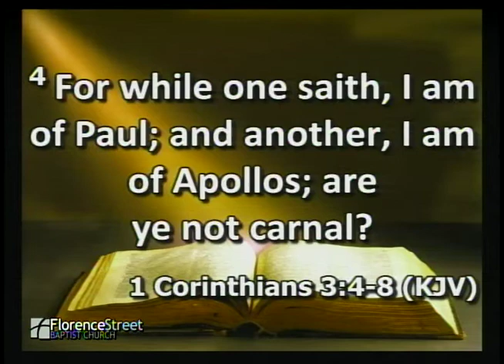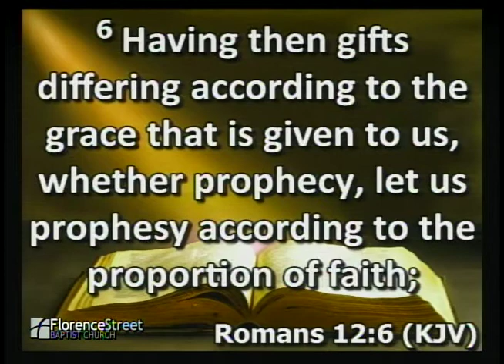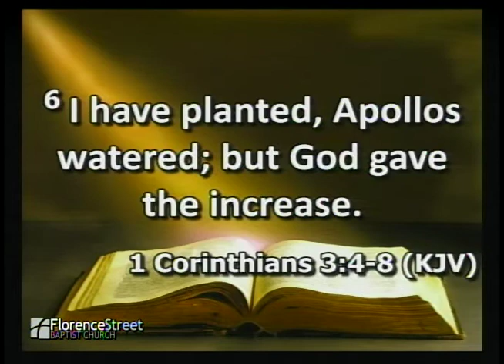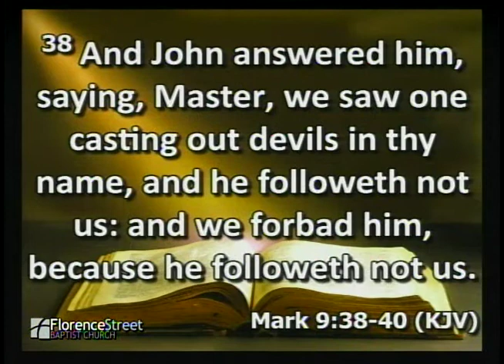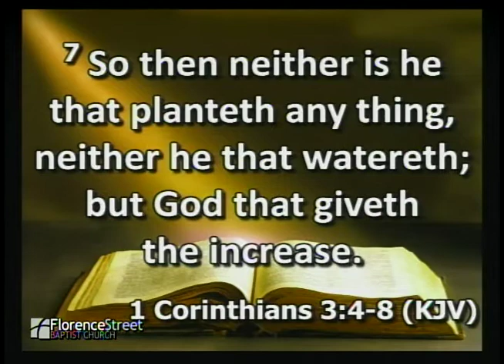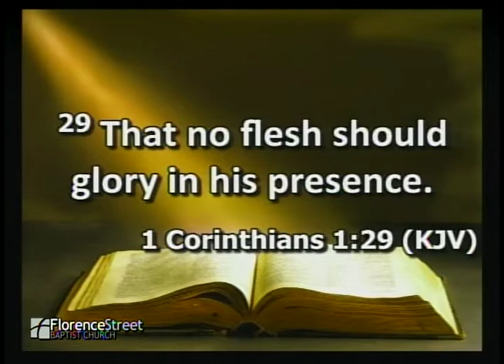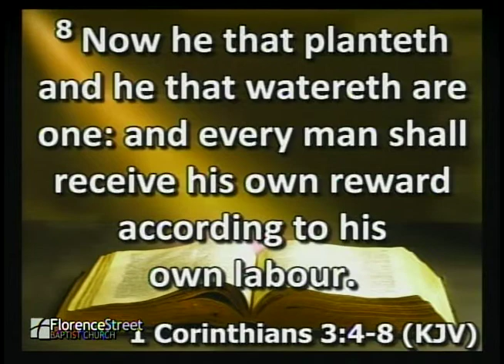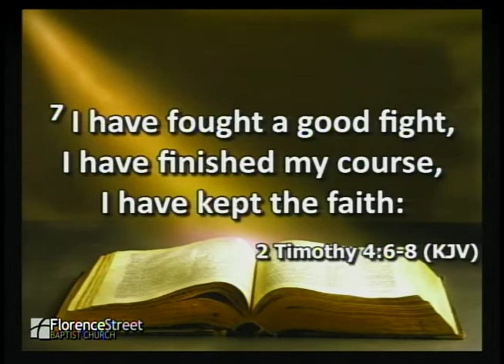May 27, 2018 " The God Given Increase"